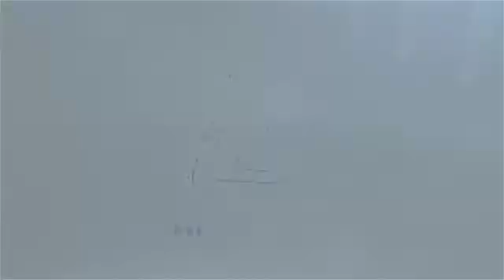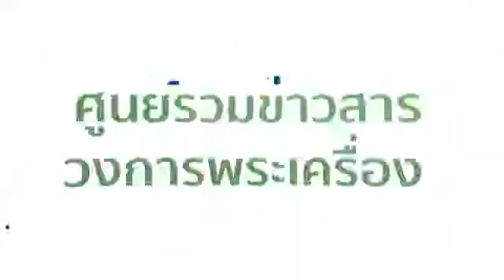รายการ AMULET CENTER เทป 10 วันเสาร์ที่ 13 ส.ค. 60 สัมภาษณ์ คุณวันชัย สอนมีทอง (Part 2)